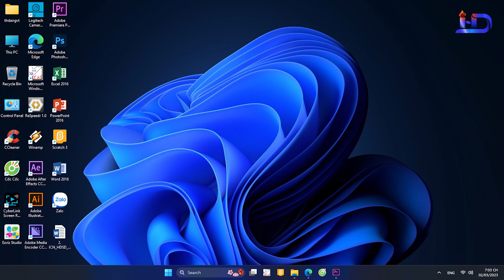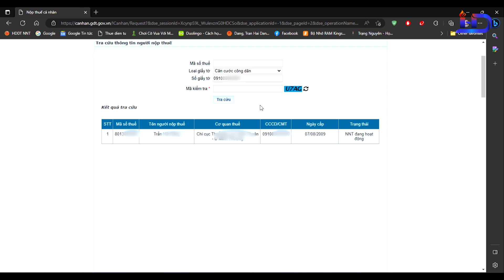Tra cứu thông tin người nộp thuế bằng CMND/CCCD/MST trên trang thuế điện tử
Tra cứu thông tin người nộp thuế trên hệ thống thuế điện tử
Video này hướng dẫn tra cứu thông tin người nộp thuế trong hai trường hợp:
- Tra cứu thông tin người nộp thuế bằng CMND/CCCD khi người nộp thuế quên mã số thuế hoặc quên ngày cấp MST.
-  Tra cứu thông tin người nộp thuế bằng MST khi người nộp thuế quên ngày cấp MST.
✓ Để tìm kiếm kênh Hải Đăng TV trên Youtube hãy tìm bằng từ khóa "haidangcn83"
✓ Hải Đăng TV kênh tổng hợp những video giải trí, trao đổi những kinh nghiệm trong trong cuộc sống thường ngày với mục đích giải trí và học tập.
✓ Hải Đăng TV không sở hữu tất cả các tư liệu được sử dụng trong kênh này.
✓ Hai Dang TV does not own all the material used in this channel.
✓ Vui lòng không đăng lại các video của kênh dưới mọi hình thức.